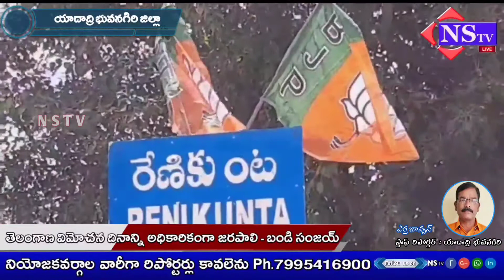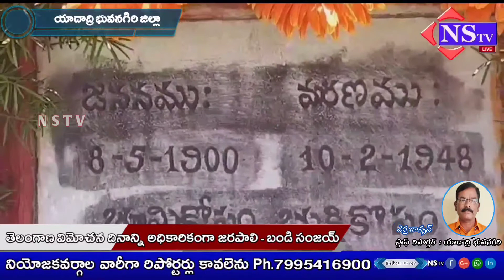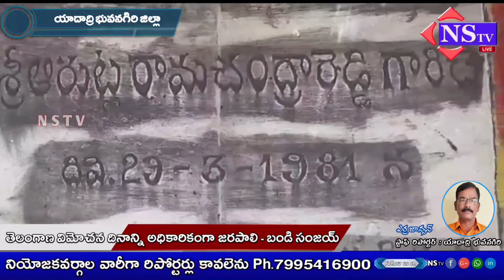Nstv#తెలంగాణ విమోచన పోరాటంలో రజకార్ల దాడులకు గుర్తెన ప్రాంతాలను సందర్శించిన MP బండి సంజయ్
Nstv#తెలంగాణ విమోచన పోరాటంలో
రజకార్ల  దాడులకు గుర్తెన ప్రాంతాలను సందర్శించినబీజేపీ రాష్ట్ర అధ్యక్షుడు MP బండి సంజయ్